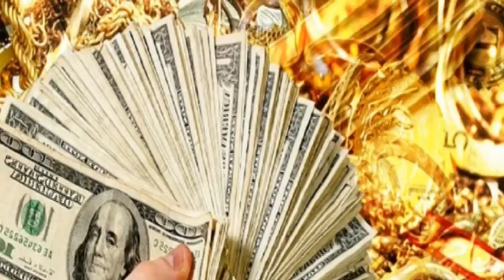Dos policías de Mao hallan un bolso con más de 200 mil pesos | Y adivina que hicieron ?